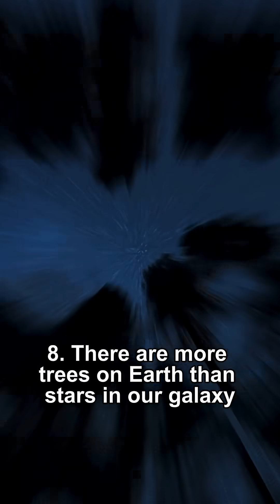Top 10 Facts You Won’t Believe About the Earth!🌍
Discover the most unbelievable facts about our planet! From the Earth’s hot core to mysterious oceans, these 10 facts will change how you see the world. 🌎✨